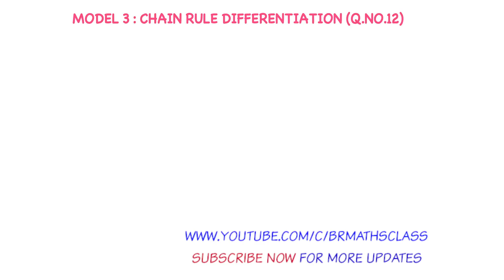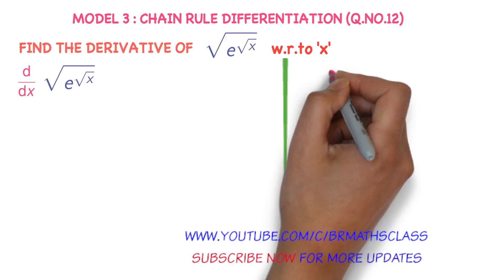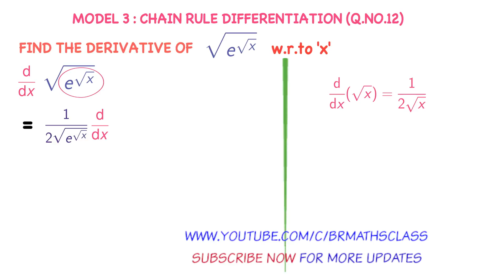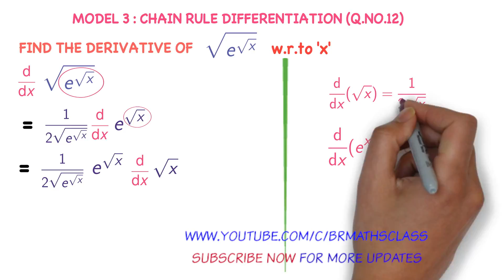CHAIN RULE DIFFERENTIATION EXAMPLES - CHAIN RULE FOR DERIVATIVES EXAMPLES